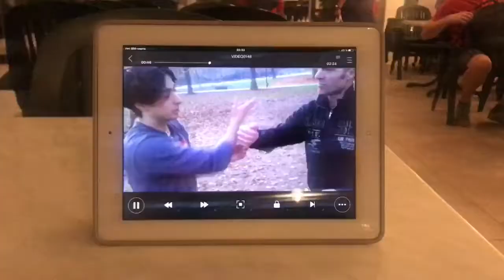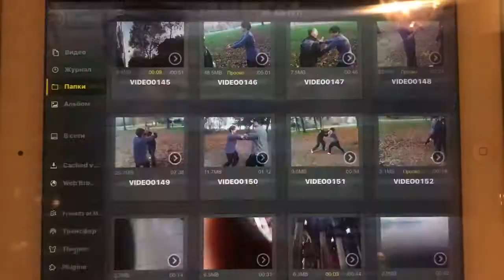Rare video: finesse of the PUSH HAND (tuishou-chisao)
Tuishou-chisao-pushhand L istruttore avanzato Giuseppe Consenti con il maestro De Santis mostrano alcuni aspetti del tuishou della BYTC